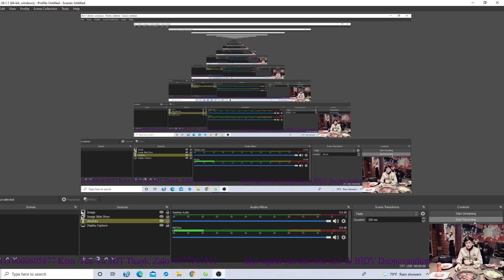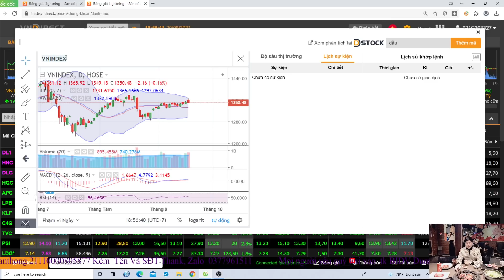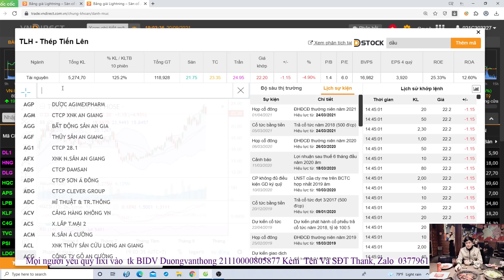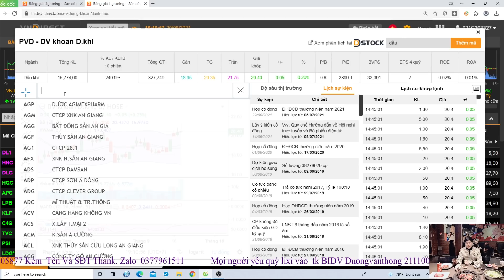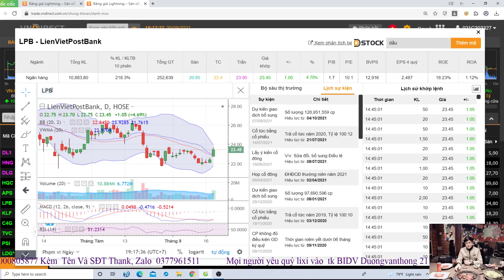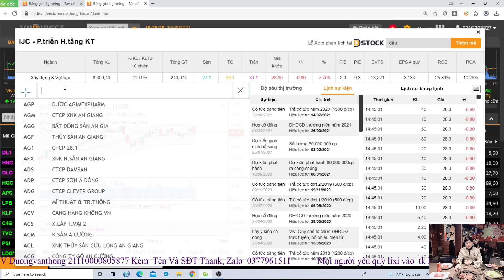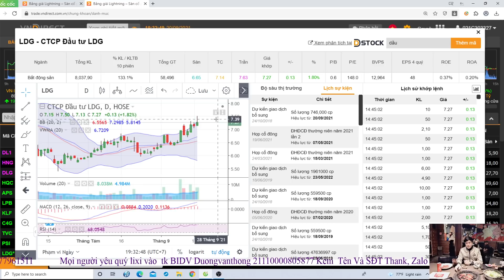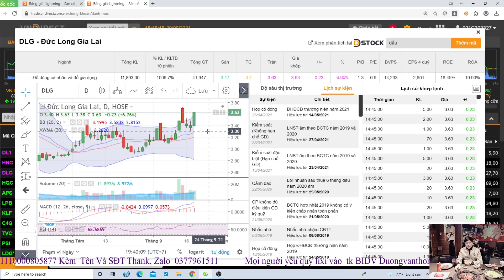Chứng Khoán Rủi Ro Trong Ngắn Hạn. Chốt Lời Cổ Phiếu DLG,HQC,DL1...Những Cổ Phiếu Cần Quan Tâm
tiktok duongthongtc

2trieuMn lixi trên 2trieu thì sẽ được vào room khuyến nghị,room thảo luận nhé trong vòng 2 tháng, Lixi Trên 5tr thì sẽ được vào room khuyến nghị,room thảo luận và được mình dạy một khóa trong tháng 9,10 hỗ trợ đầu tư và thực chiến   trong 2 tháng, tham gia 3 room zalo và 1 room facebook, tham gia tất cả các khóa học mới.
 CÒn những b lixi trên 15tr sẽ được hỗ trợ và thực chiến nhiều năm của mình và a Vũ và tham gia tất cả các khóa học